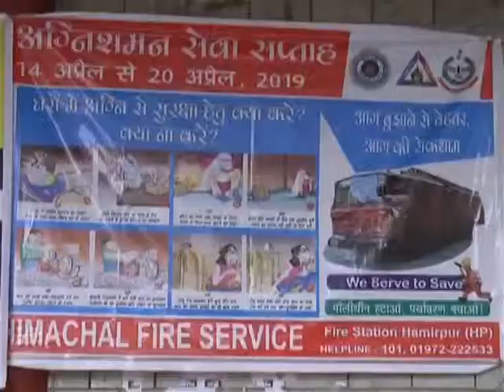1. Organizing a mock drill by the Department of fire bigade for protection against natural disasters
हमीरपुर के गांधी चैंक  पर  प्राकृतिक आपदाओं से जान.माल के नुकसान व खतरों से सुरक्षा के लिए अगिनशमन विभाग  द्वारा मॉक ड्रिल का आयोजन किया गया । इसका मकसद अधिक से अधिक लोगों को घरों में  आगजनी की घटना में कैसे सुरक्षा की जा सके इसके लिए वाकायदा गांधी चैक पर फायर कर्मियों ने माॅक ड्रिल के माध्यम से जानकारी दी ।